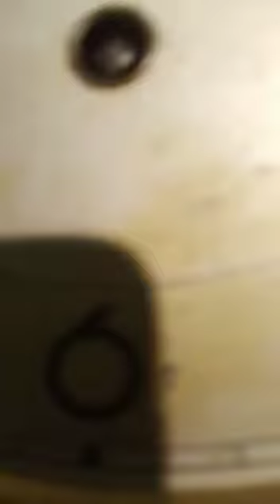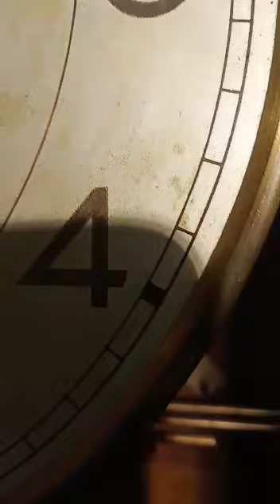Mauthe Short Wall Clock - Westminster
Local Indonesian: Jam Genteng